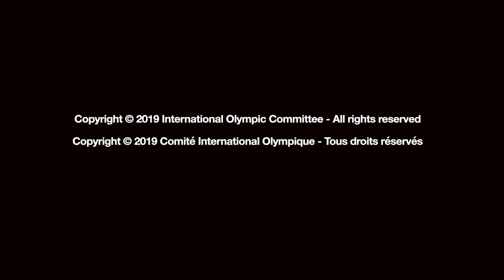IOC President Thomas Bach addresses FISU's 36th General Assembly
Remembering his competitive fencing days as a student-athlete competitor at the Summer Universiade, IOC President Thomas Bach expresses his thanks for FISU's work to advance sport around the world.